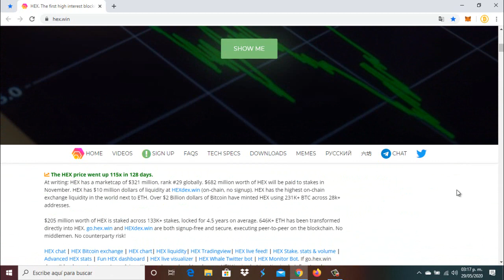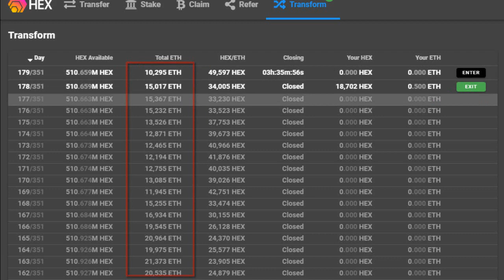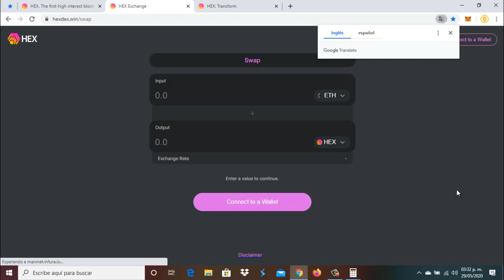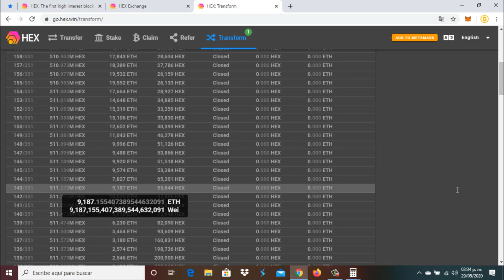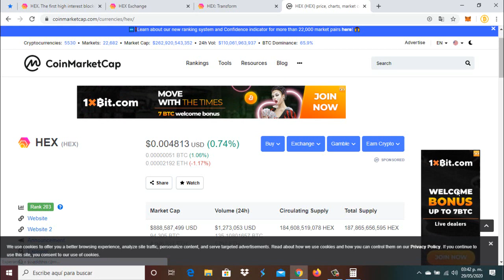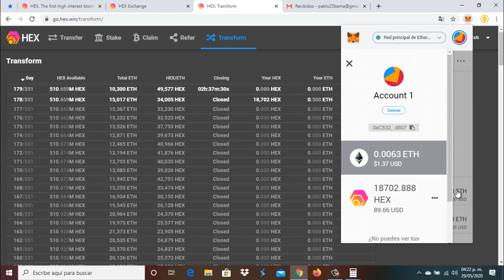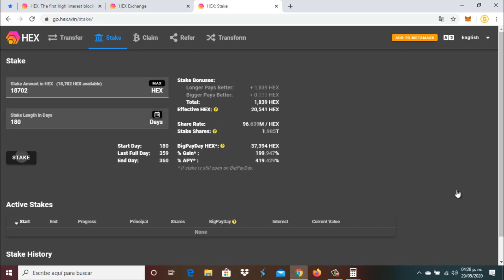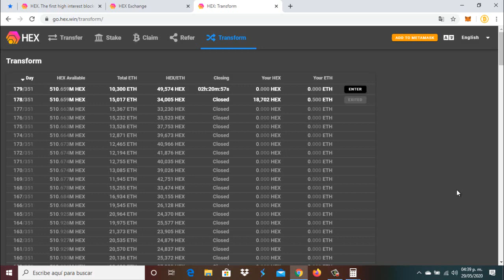HEX TOKEN. Stake 180 dias, 2 maneras de tener "HEX" cual es la mejor ?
⛏🚀💎🤑🥳🤖🎯  SÍGUENOS 🎯🤖🥳🤑💎🚀⛏

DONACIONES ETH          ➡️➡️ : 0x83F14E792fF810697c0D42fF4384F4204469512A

DONACIONES DOGE       ➡️➡️ : DMHWnZu4uTuiwiCiekT8FzinfEsuoTdH9w

DONACIONES LITECOIN ➡️➡️ : LPT5F56AHbuRc4eYkv2LjTo2HLndb8aySC

DONACIONES DIGIBITE   ➡️➡️ : DMWUcxTm5d8Sm9TBNoXABkc5BEDy3RfPPV